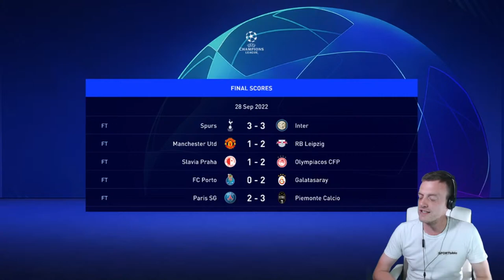FIFA 21 Career Mode Playthrough with Lee Chappy | CHAMPIONS LEAGUE Debut Win!| Episode 30